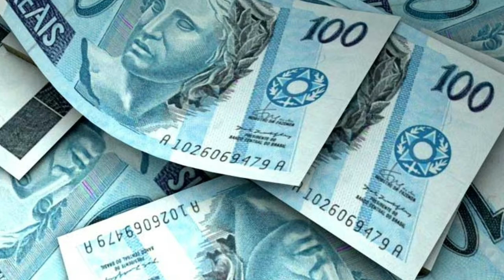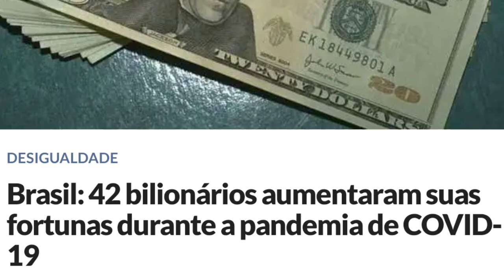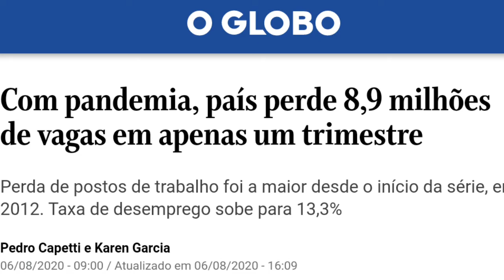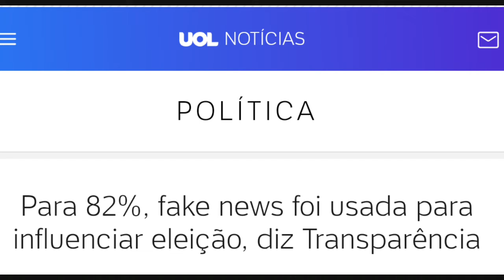"O problema não está na opinião, mas como você apresenta" - Ponto & Vírgula Especial (Edição 46)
Edição Especial do programa Ponto & Vírgula que conta com a participação da Helen Abreu, ex-bolsista do Laboratório de Leitura e Produção Textual (LPT/CNPq), ex-âncora da TV Radiotec e egressa do Colégio Técnico de Floriano (CTF/UFPI). Além dela, temos a presença da aluna Letícia Borges (do 2º ano de Agropecuária).

Os temos discutidos foram taxação de fortunas e liberdade de expressão (que também serão debatidos na 9ª edição do projeto Polêmicas em Debate).

Gravação será realizada por meio do StreamYard com transmissão ao vivo pelo YouTube. Pedimos desculpas por eventual problema na gravação.

Crédito das imagens (por ordem de apresentação):
IMAGEM 1 :

Âncoras: Caio Kácio e Misael Almeida
Participação especial: Helen Abreu e Letícia Borges
Gravação: StreamYard
Edição: Luís Davi

TV RADIOTEC - Você conectad@ ao conhecimento
Âncoras: Andrêssa Monteiro, Caio Kacio, Jeniffer Tayná, Maria Guimarães, Maysa Barreto e Misael Almeida
Edição: Luís Davi, Sávio Soares e Wylaine Cavalcante
Apoio: Rafael Ricardo
Supervisão: Jarod Mateus e Luís Davi
Coordenação: Prof. Ribamar Júnior